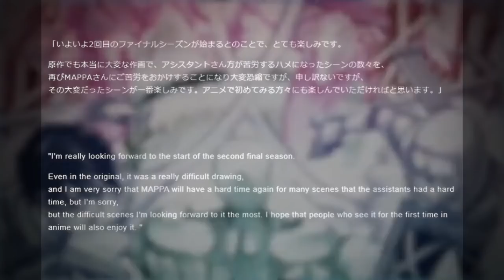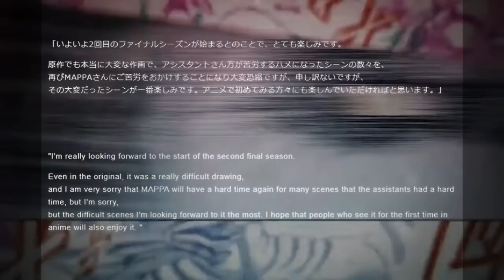LO QUE NO VISTE del TRAILER FINAL DE SHINGEKI NO KYOJIN / LOS 2000 AÑOS DE YMIR FRITZ.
Todos los detalles que no viste del trailer de ShingekiNoKyojin Final Season Part 2 a estrenarse en enero del 2022, animado por Studio Mappa.
Por fin he sacado todas las referencias y pequeños detalles que le dan sentido a las palabras de Eren hablando de los 2000 años en los que la fundadora estuvo atrapada en la dimensión de los caminos.